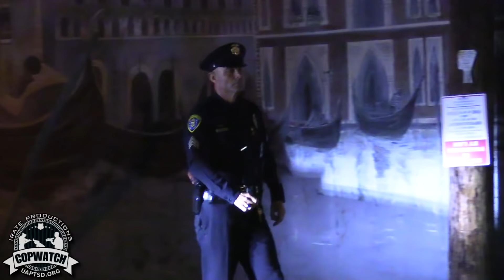Copwatch | 3am Vehicle Stop | Passenger Foot Bail Suspect Caught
San Diego Copwatch Nov. 8, 2018
4450 El Cajon Blvd. City Heights, Mid-City San Diego

**YouTube has Completely Demonetized my Channel

Equipment-
Camera: Canon HF G40
Phone {Live}: Samsung Galaxy S9
Microphone/Handle: Sevenoak MicRig
Scanner: Uniden BCD436HP